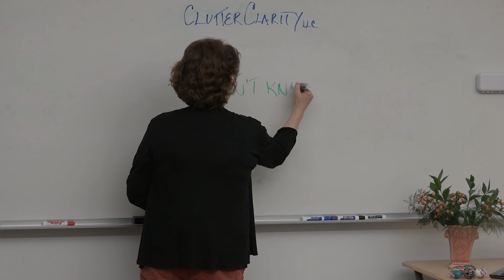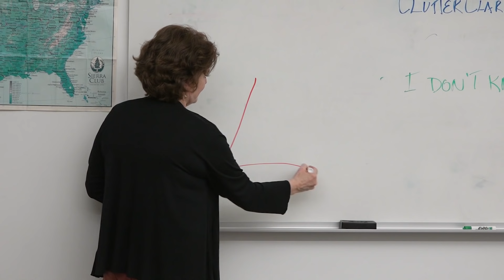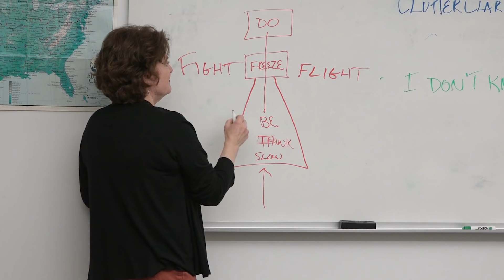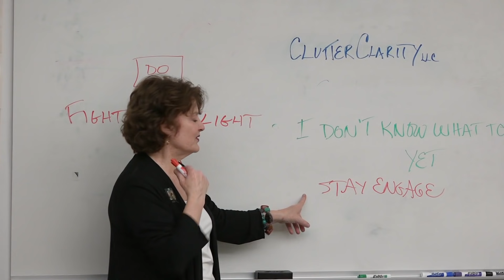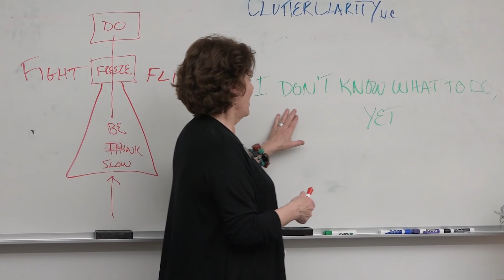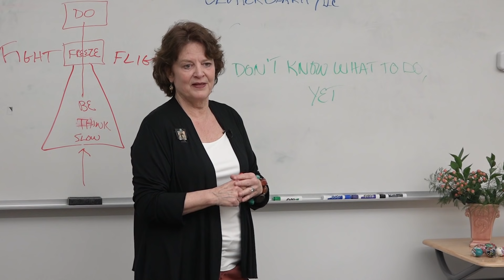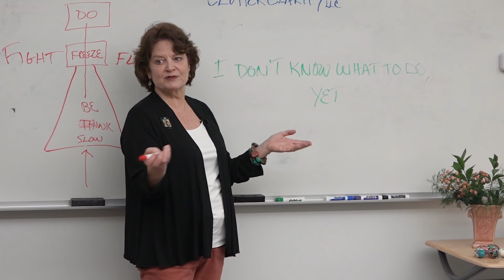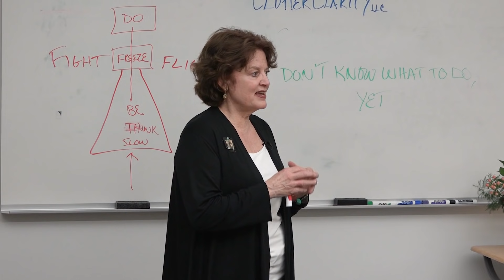One Question Makes Getting Rid of Clutter Easy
Don’t know what to do with your clutter? Instead of worrying, learn the one question you need to ask to find the solution that’s right for you. The question magically turns the drudgery into discovery. There’s a good answer right around the corner, if you ask.